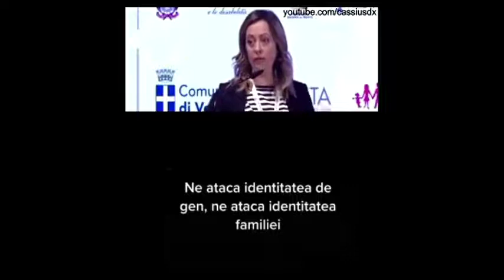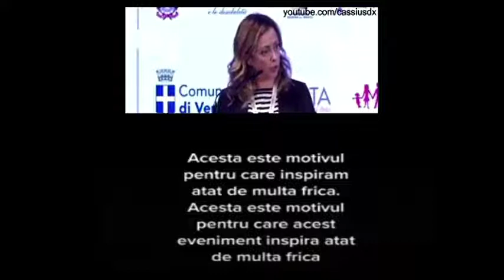Petru Romoșan: Forza Fratelli !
Giorgia Meloni, desemnată prima femeie premier din istoria Italiei (2022/10/21)